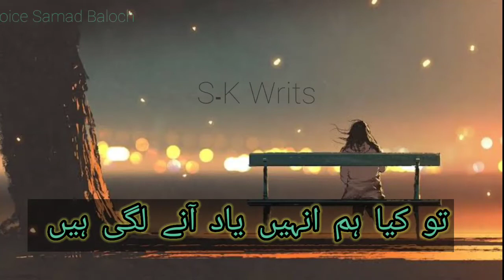Heart Broken poettry 💔💔 wahi phir muje yad aane lagy hn 😢😭